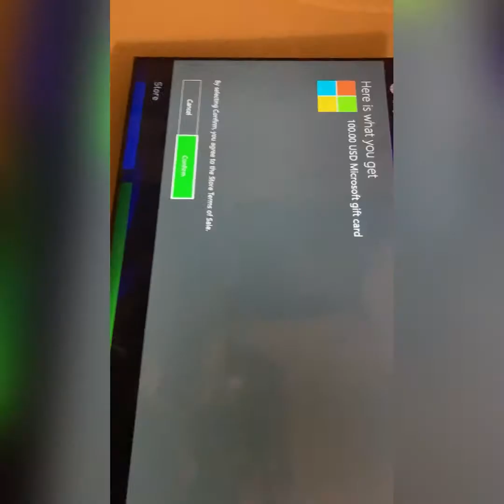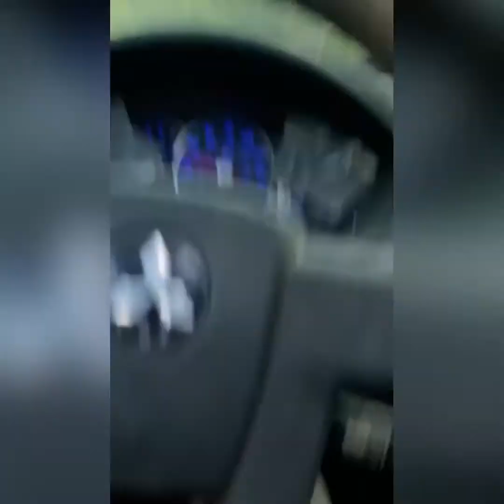Drink Before Watching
How did you find This “ Never Mind This ,, Press Play Pleasure￼™️ This ,,”